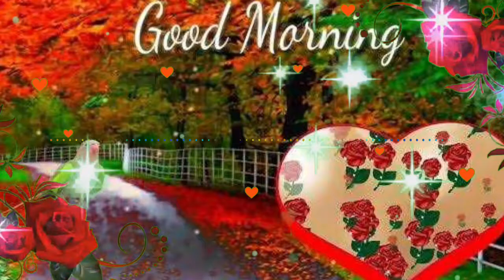GOOD MORNING video - Whatsapp, status Wishes, Quotes, Message, Greetings full HD biutiful image